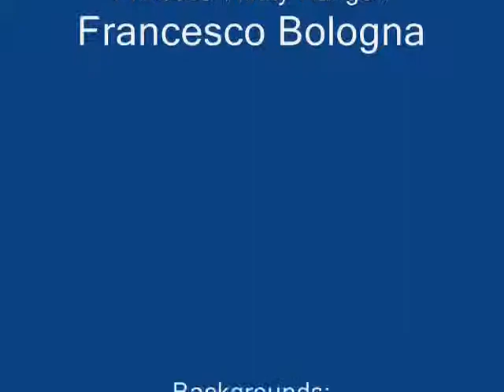Axem Rangers X Episode 149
after alot of hard work and not to mention a bit of sickness, the next episode of axem rangers x is finally here, enjoy (the season finale of axem rangers x season 10 is coming soon)